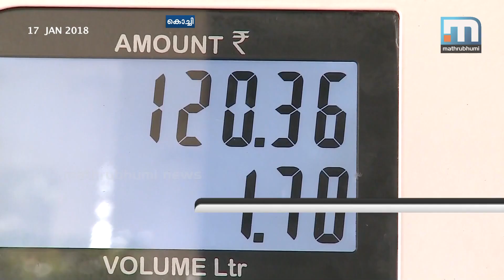Fuel Prices Spike; Centre, State Refuse To Reduce Taxes| Mathrubhumi News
Kochi: Though the price of petroleum fuels have sky rocketed in recent weeks, both governments at the state and Centre refuse to reduce taxes they levy. As about half of the price on petrol and diesel goes towards taxes, what is going on is loot in broad daylight. It is vociferously demanded that petroleum fules be brought under GST. As per the global prices, a litre of petrol costs about Rs 32. When central taxes are added to it, the price increases to Rs 52 and with the addition of state taxes, the final price jumps to Rs 73.95.